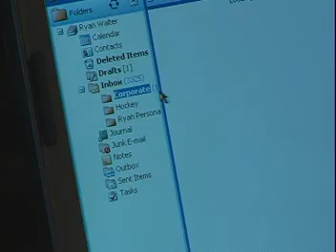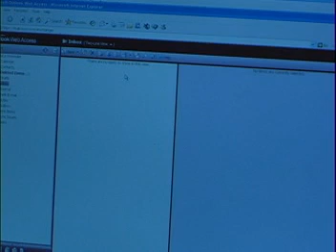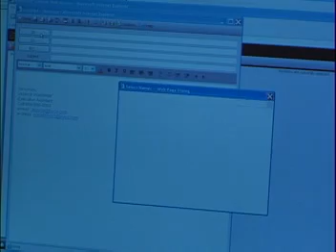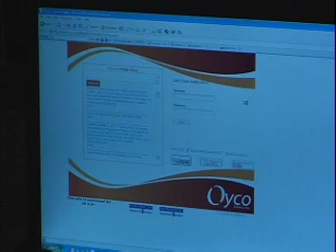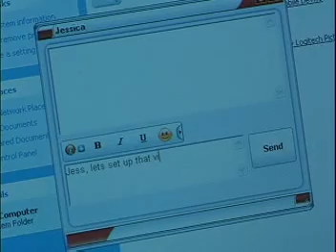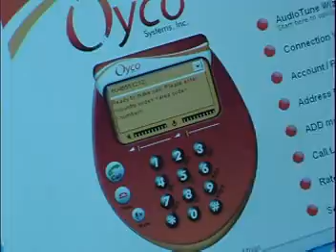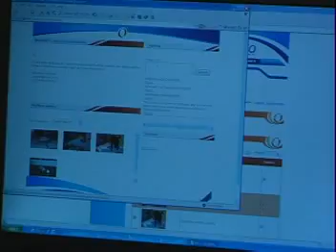Oyco:Unbelievable new web-based communication centre for all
Oyco is an unbelievable "all in one place" Totally secured with keystroke biometrics, totally web-based, communication centre to simplify how we personally use, see and view sites, services, as well as applications used daily basis through the web. Oyco.com exceeds Yahoo Google log-in security and is ideal for friends, family or corporate sales teams, and travelers with features like government approved AES encrypted Instant Messaging with video chat, Interoptable across platforms MSN Yahoo ICQ, consolidate all POP email accounts, shared calendar, private branding, VoIP, SMS , Websites, Video Chat, blogs. Do more in less time on-line. Oyco World Space.